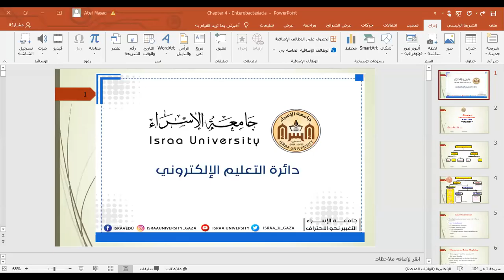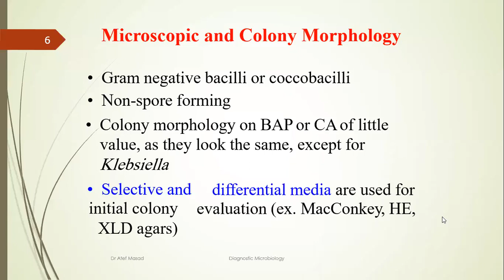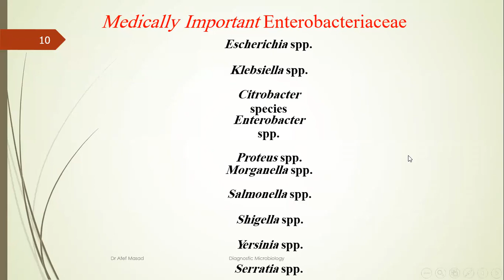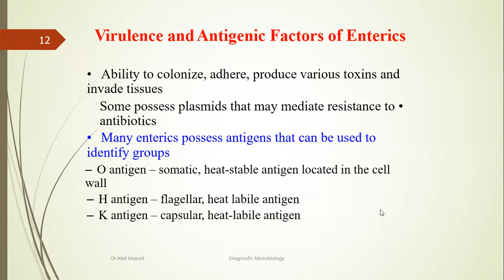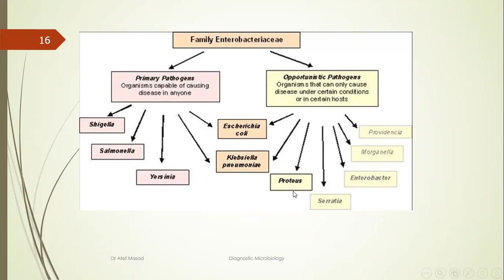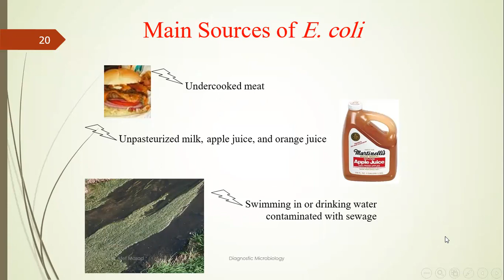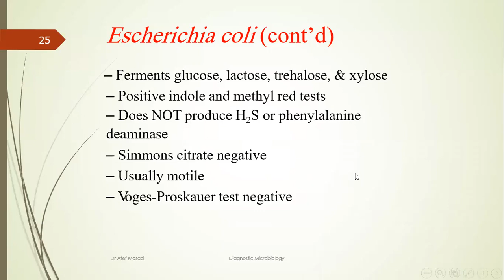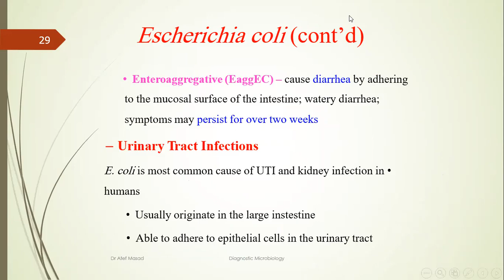Chapter 4 Enterobacteriacea Part1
الأحياء الدقيقة الطبية التشخيصية
Enterobacteriaceae
الجزء الأول
 د. عاطف مسعد
كلية العلوم الطبية